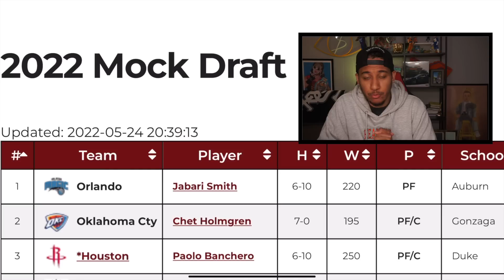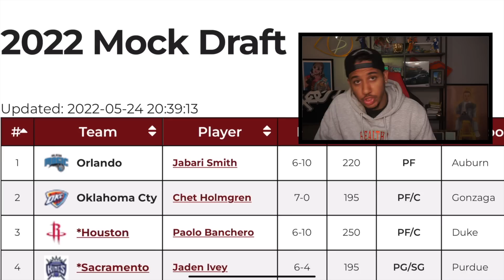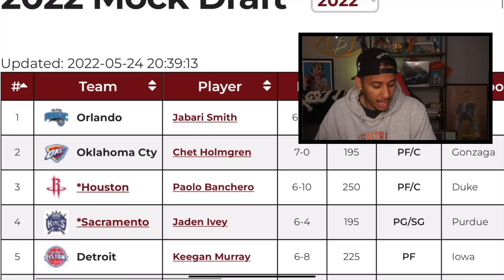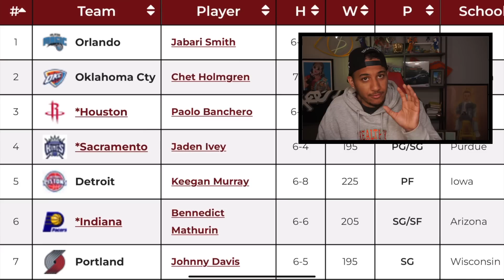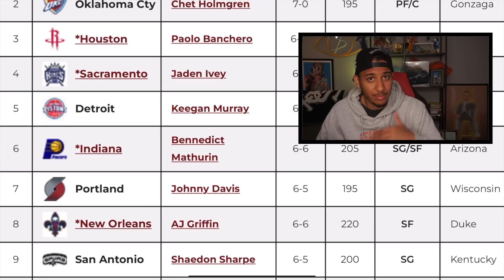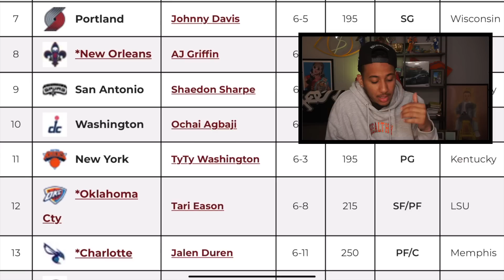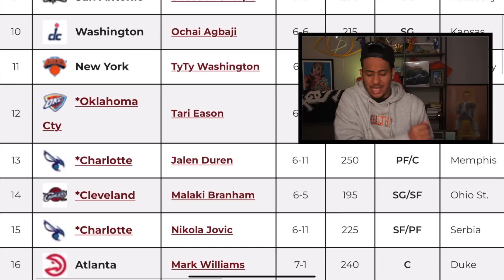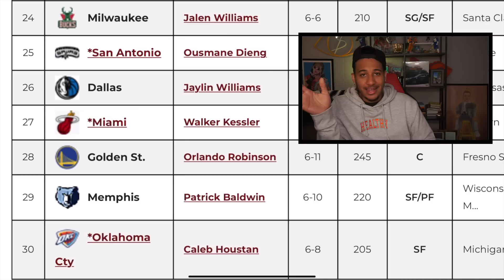Reacting to NBADRAFT.NET 2022 MOCK DRAFT